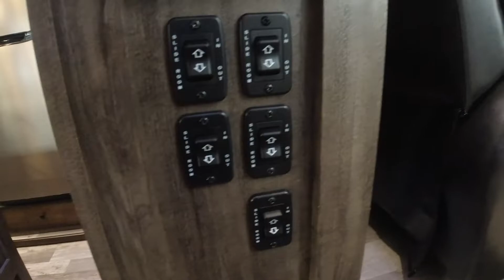2020 Heartland-Milestone-379FLML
nan